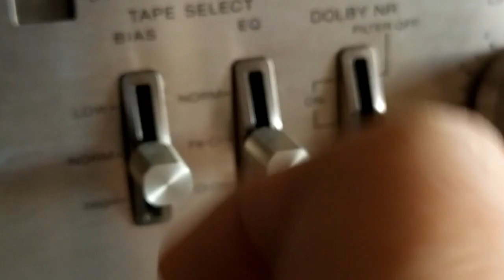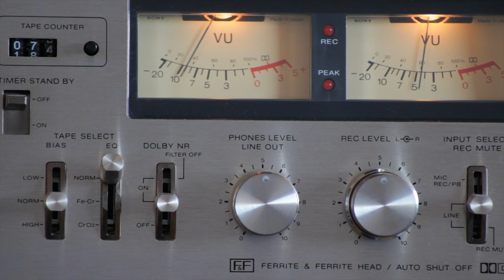Heaven 17 - Let Me Go!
Recorded and played with Dolby B enabled
Sony TC-199SD
Maxell UR 90 Tape
Denon AVR-2113 AMP

There is a faint hum noticeable in the recording. In real life it is not audible.
The tapedeck was rescued from trash and restored by me. And yes, I couldn't be arsed to dust off the buttons for this video.